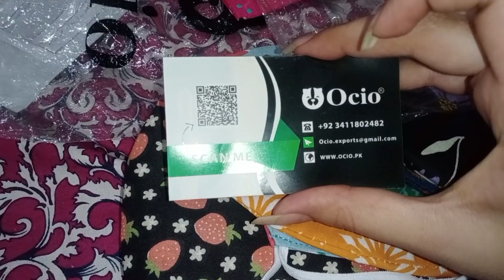Ramzan Ki grocery complete - spices jar bhi refill kar liye